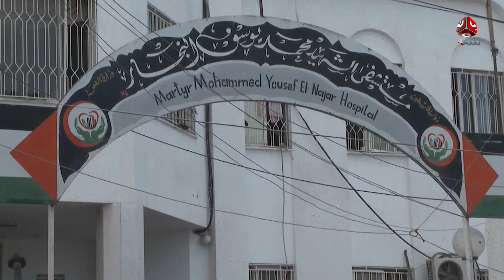الحوثي يمنع مئات العالقين اليمنيين في السودان من العودة للوطن | موجز الاخبار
| تقديم اماني علوان

قناة فضائية يمنية مستقلة تبث على مدار النايلسات بالترددات التالية :
HD     11257/H/27500
SD     11391/V/27500

صفحتنا المنوعة على الفيس بوك